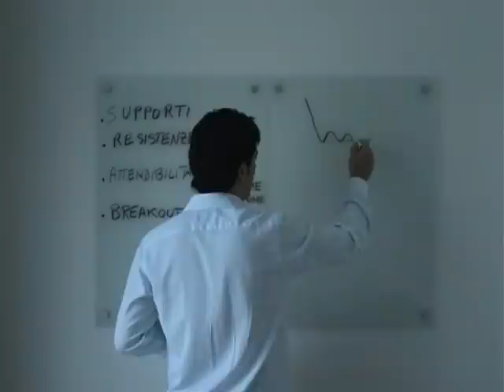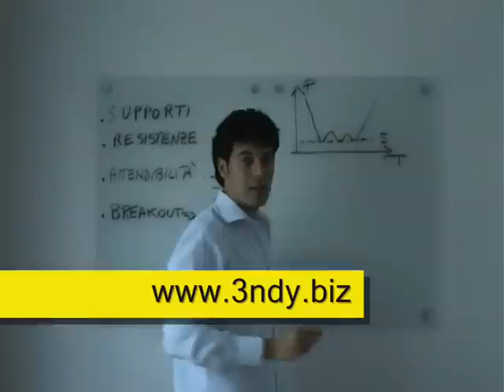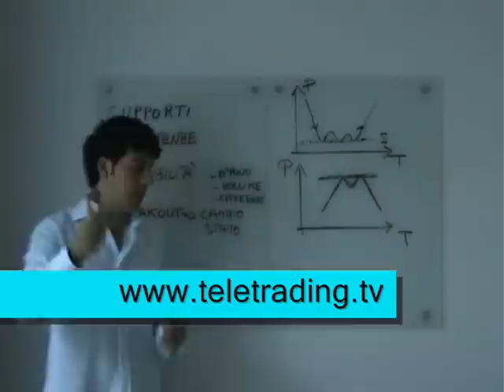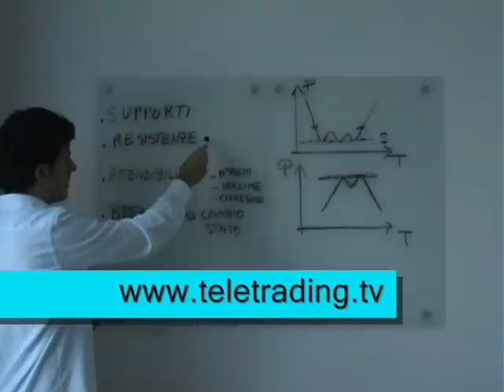Supporti e resistenze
Due concetti basilari in analisi tecnica: supporto e resistenza (support and resistance). Video corso di analisi tecnica, lezione 7.